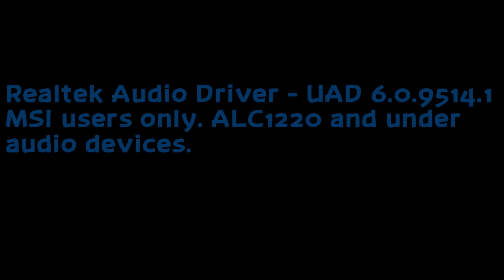MSI Realtek Audio Driver - UAD 6.0.9514.1 for WIEDZMIN and whoever else. Link below.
1.Updates existing drivers.
2.SCAN EVERYTHING you download from the internet.
3.Have a nice day.